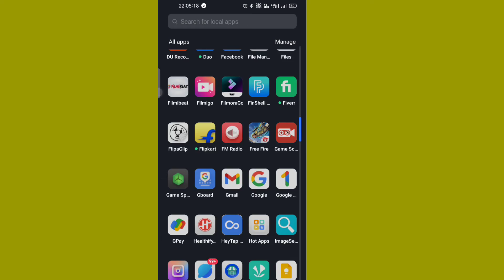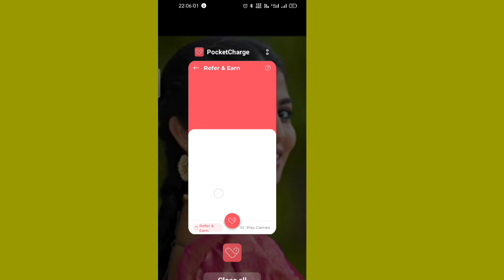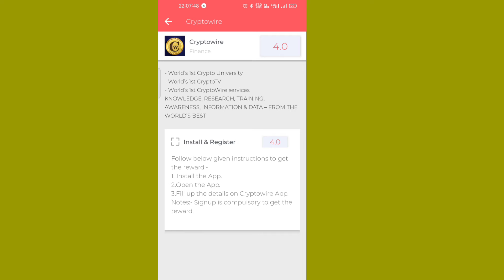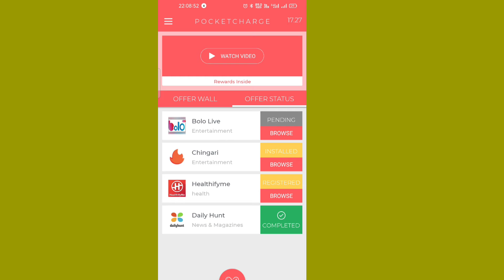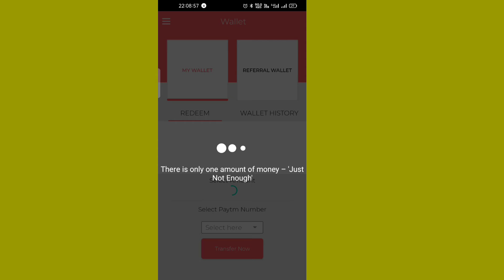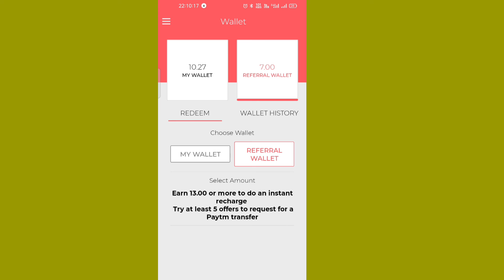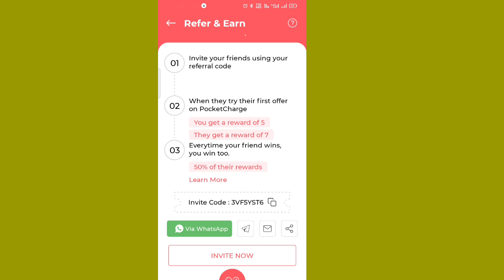How to earn money online without investment telugu | how to make money online in telugu 2022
WE DON'T  RECOMMEND INVESTMENT ON APPS /WEBSITES

                                                                                                                 ❤ Teluguhypermoney❤

best copypastework telugu 2022
top3copypastework telugu
Best Copypaste work in india

instead of contacting YouTube about a Copyright Infringment.